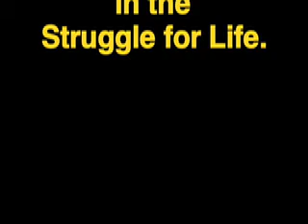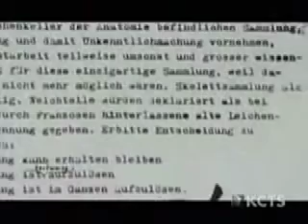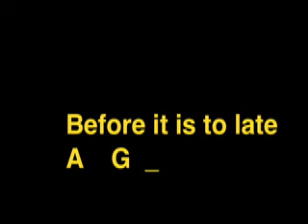Evolutionary Scientist Try to Rewrite History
Evolutionary Scientist try to rewrite real history, to influence the belief in evolution. Too many say that scientist are above reproach, that evolution does not influence their morality. Professors of evolution prove them wrong.